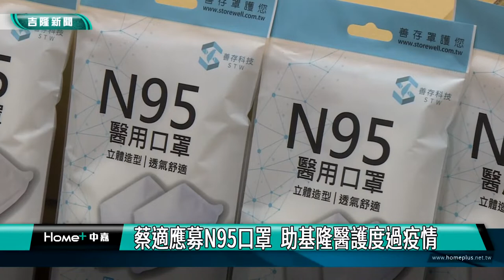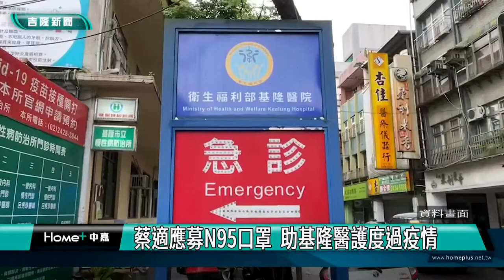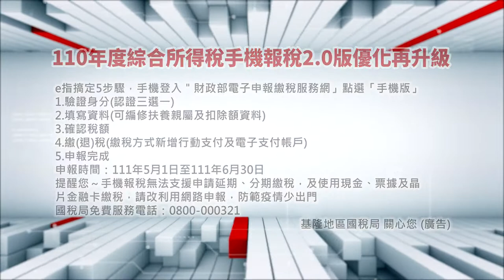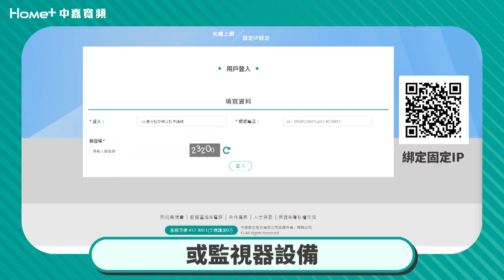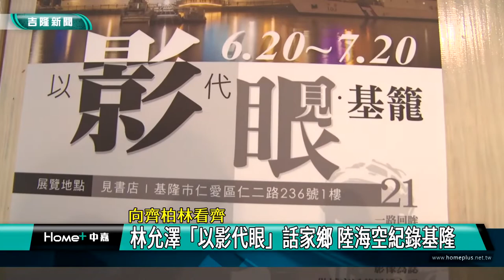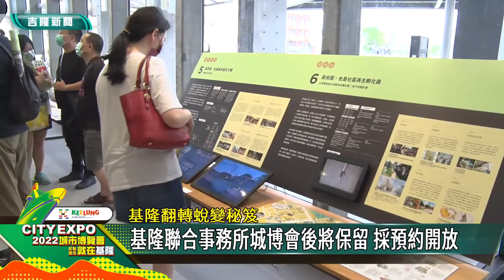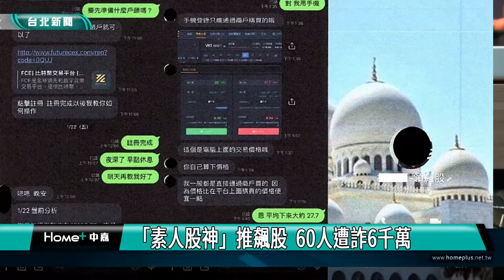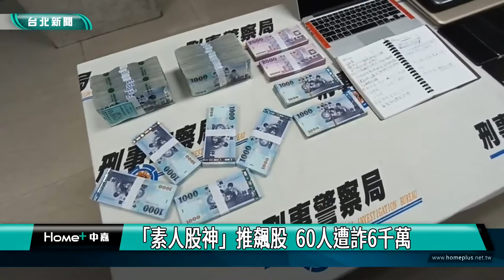中嘉基隆新聞-20220624